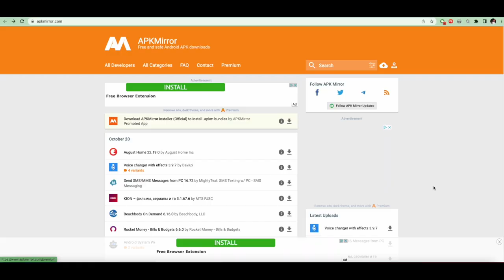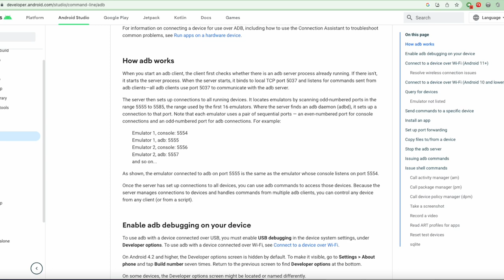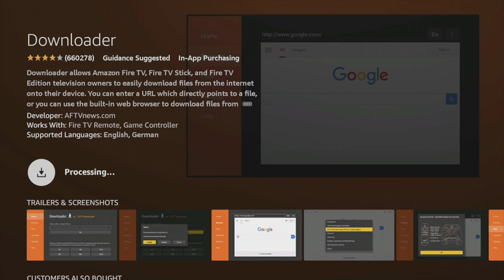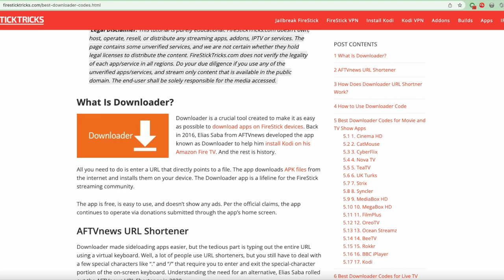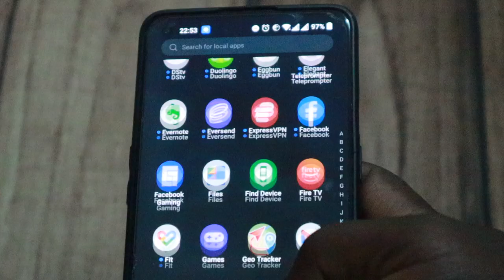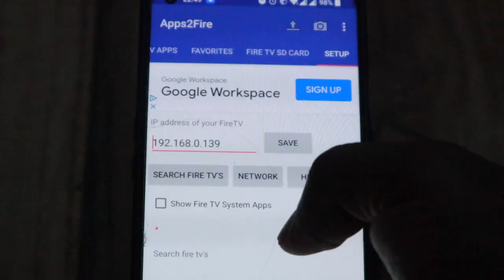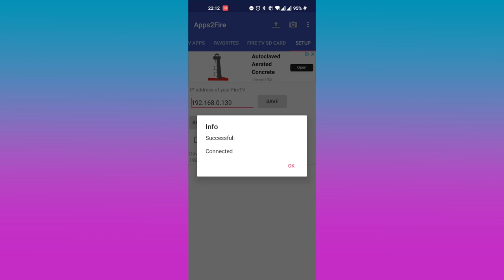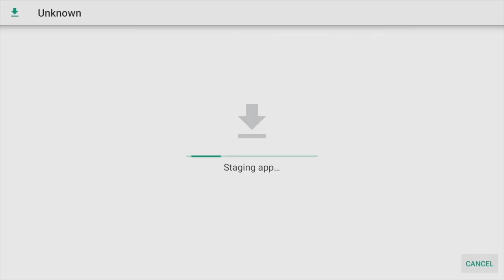How to Sideload Apps on Fire TV Stick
Unlock the power of your Amazon Fire TV or Firestick by installing Apps such as Kodi outside of the official Amazon App store.